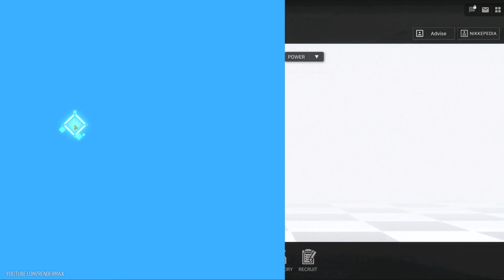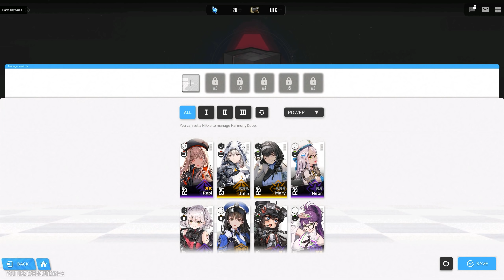NIKKE ~ The Goddess of Victory - Closed Beta Gameplay - Shift Up - Mobile - EN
Here is some early gacha and Lost Sector gameplay from the first NIKKE Closed Beta. It looks pretty good in landscape mode on the emulator, sadly my PC is lacking performance lately so the combat looks a bit choppy compared to how it looks on mobile with real android hardware...